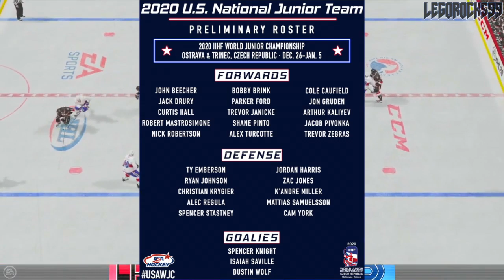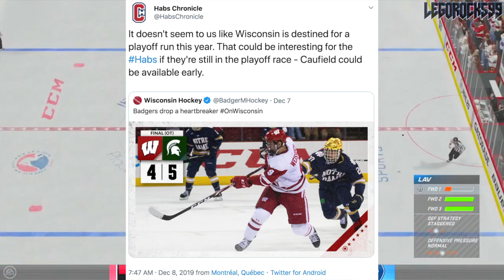Cole Caufield Is CLAWING HIS WAY BACK UP (NCAA Goal-Scoring Race, Team USA, Montreal Canadiens Habs)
Montreal Canadiens top prospect Cole Caufield's Wisconsin Badgers have been struggling quite a bit recently. Despite this however, Caufield has been finding ways to slowly but surely claw his way back up in several areas. From the NCAA goal scoring race to the World Juniors, to potentially even the Montreal Canadiens, Cole Caufield's on a good path.